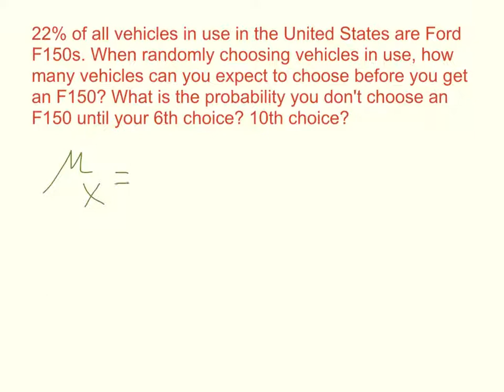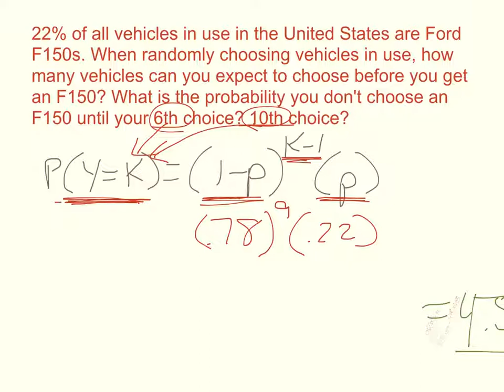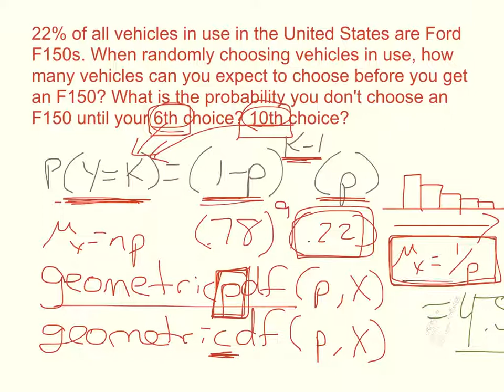Geometric Random Variables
Using geometcdf and the mean of a geometric